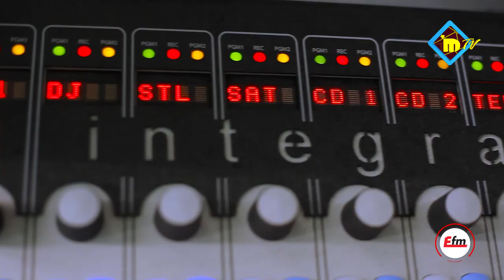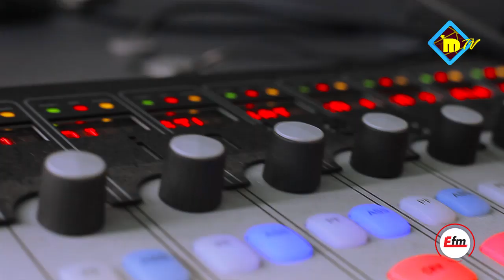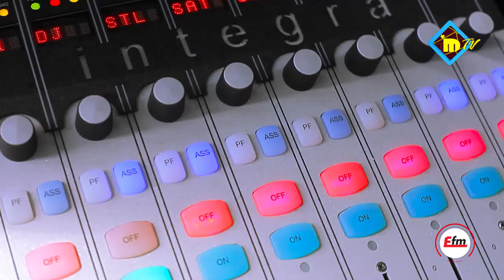Mfahamu Kitunguu avumae mtaani kwa sanaa ya uchekeshaji